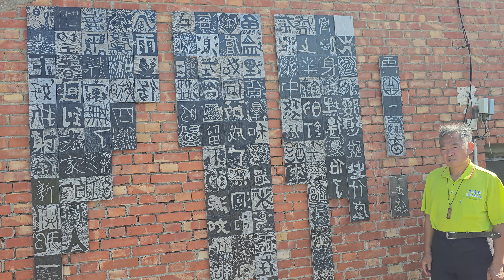成龙湿地参防